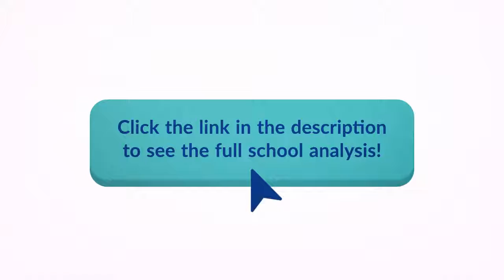California College of the Arts Tuition, Admissions, News & more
Learn more about California College of the Arts' actual tuition, admission criteria, post-graduate salaries, recent accomplishments and more.